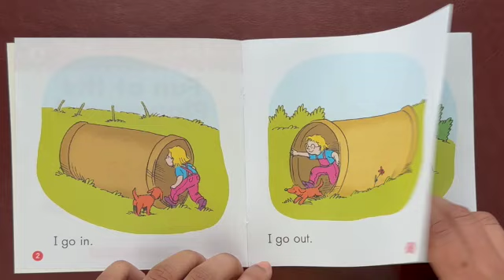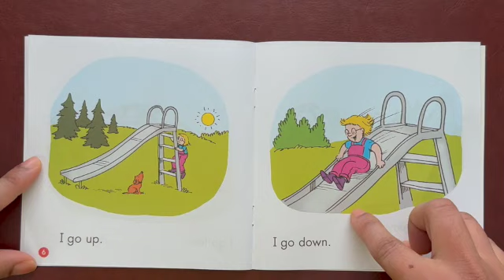Fun At The Playground | Read aloud | Story books for babies and toddlers | StoryTime For Kids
A short fun book “Fun At The Playground” read in an entertaining manner to keep babies and toddlers engaged in reading.
A child's brain is more powerful than a super computer. Let's help this magnificent brain cultivate goodness. Don't be surprised when I empathize reading shapes a child's character and personality, setting the best platform for future endeavor's.
Thanks to Deborah Schecker for this sweet little red book.